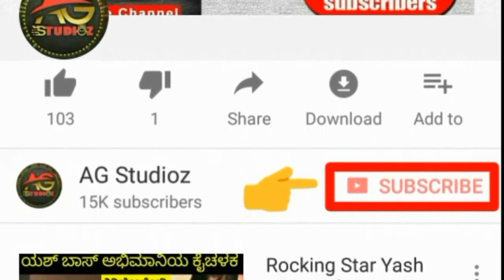Rakshith Shetty | Just Miss From Bigg Accident | Avane Shrimannaarayana | Exclusive Video